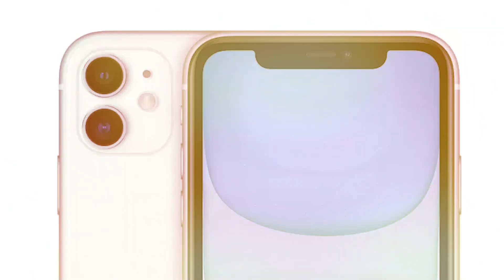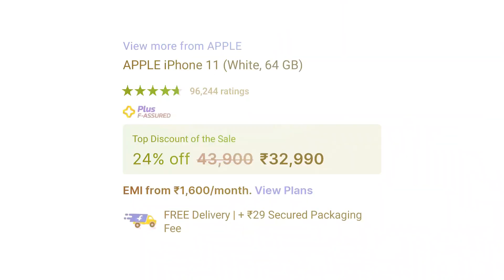iPhone 11 Big Billion Days Sale Price 2022 | How To Buy iPhone 11, Card Offers, Bank Discount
Hello Dosto, Iss video mein maine aapse ek bhot hi acche deal ke baare me baat kiya hai jha par aapko iPhone 11 sirf 29,990 INR me mil rha hai jisme aapko A13 Bionic Chip, 12 M.P Selfie Camera, 12 M.P Dual Rear Camera aur bhi bhot kuch dekhne ko milta hai to poori jankari ke liye iss video ko end tak dekhe..

iPhone 11 Full Specs
iPhone 11 Processor
iPhone 11 A13 Bionic Chip
iPhone 11 12 M.P Selfie Camera
iPhone 11 12 M.P Dual Camera
iPhone 11 Price Confusion Clear
iPhone 11 Bank Offers
iPhone 11 Flipkart Big Billion Days Sale
iPhone 11 Best Offer on Flipkart
iPhone 11 Big Billion Days Sale
iPhone 11 Offer Price On Flipkart